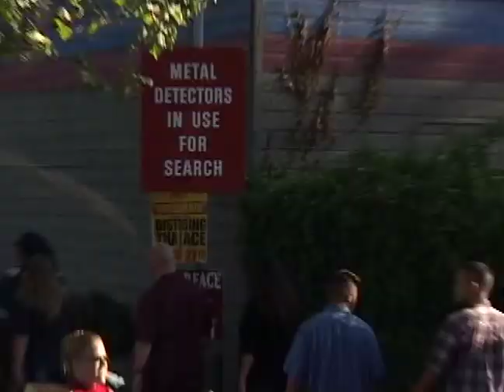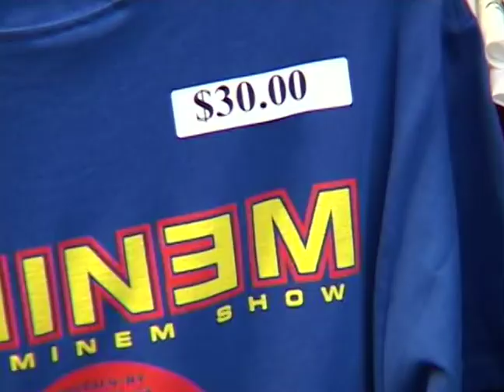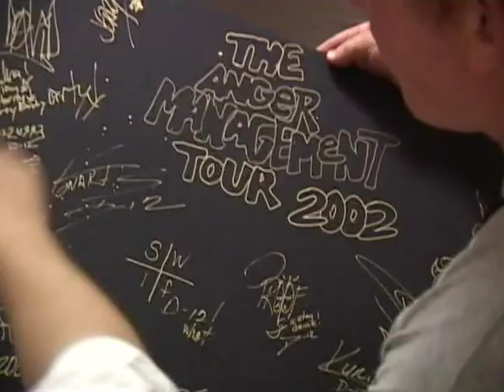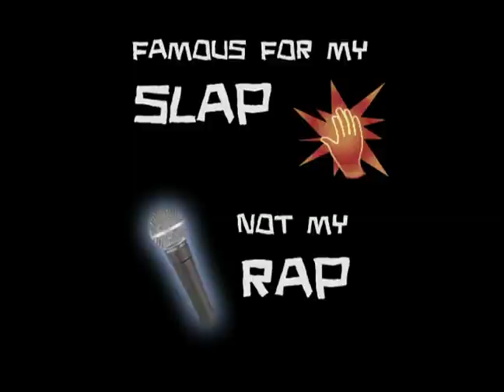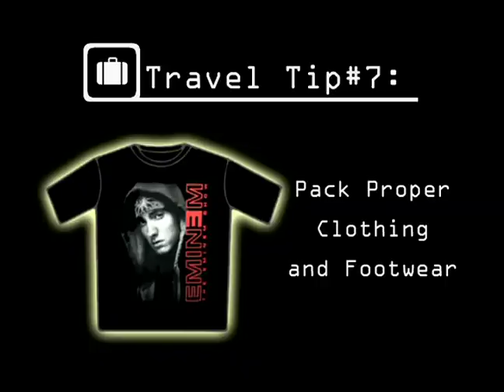Eminem - On The Road With The Anger Management Tour 2002 (Censored DVD Version)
Taken from the official Censored DVD version of the concert.